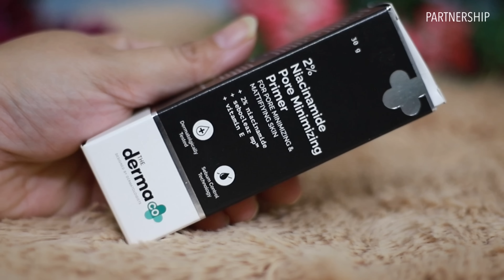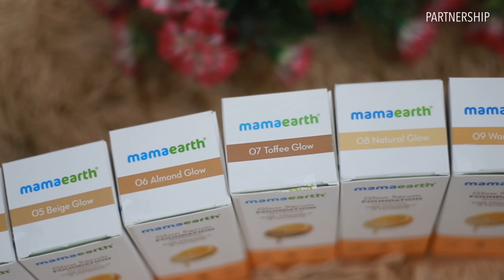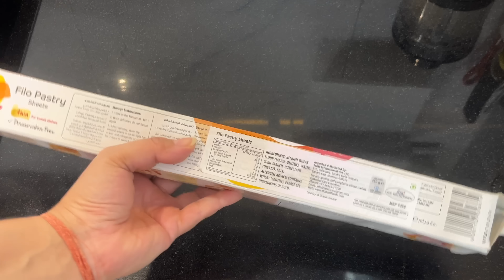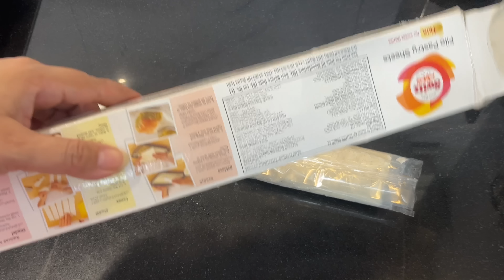My BIRTHDAY SPECIAL DINNER, Morning Breakfast to Special Dinner Routine, School lunchbox idea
👸🏻Happiest BIRTHDAY to Me, BIRTHDAY SPECIAL DINNER, Making BAKLAVA | Morning Breakfast to Special Dinner Routine, lunchbox idea. Morning cleaning routine, quick lunch, dinner recipe | Indian Moms Busy Morning Routine with school going kids | Housework Motivation | Morning Kitchen Cleaning | Morning speed cleaning | Indian moms full day busy routine, summer recipe, Cooking Yummy Meals for Family, Cleaning the house, summer food ideas.

MY VIDEOS GENERALLY COVERS: Kids school lunchbox ideas | breakfast ideas | Quick & easy breakfast recipes | Daily Routine | Deep clean routine | Life in a day | Daily vlog | Indian Dinner Routine | Indian Lunch Routine | Veg Recipes | Clean with me | one pot dinner | One pot recipes | Indian thali | Vegetarian recipes | What I eat in a day | Day in My Life | Healthy easy Thali in 30 mins | Indian Mom's Dinner Routine | Easy Recipes for Busy Moms | Youtuberneelamvlogs | Easy Meal Ideas | Indian Family vlogs | youtuber Neelam vlog | Indian youtuber Neelam vlogs | Indian vlogger | daily Hindi vlogs